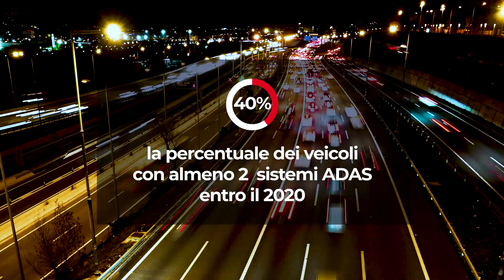PROADAS, la sfida è cominciata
Sta nascendo una nuova rivoluzione di mercato, e tu sei pronto?